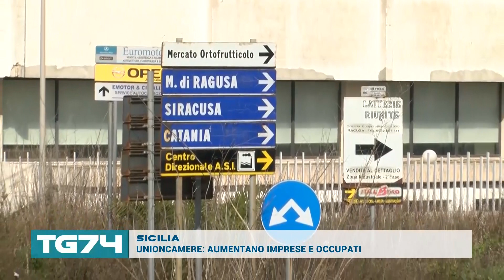RAGUSA - UNIONCAMERE: AUMENTANO IMPRESE E OCCUPATI